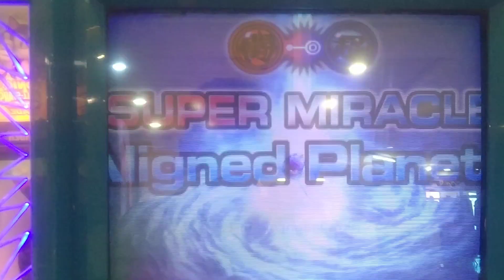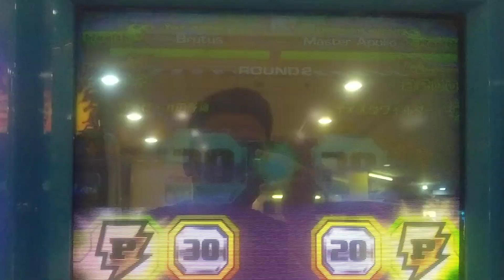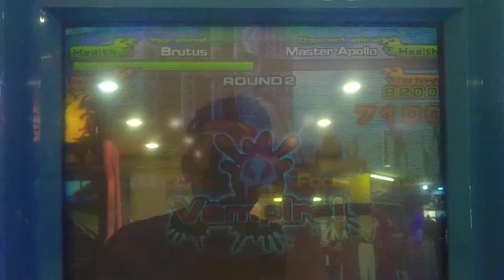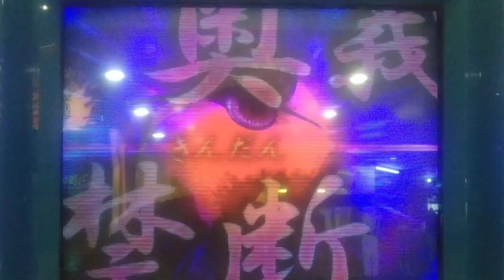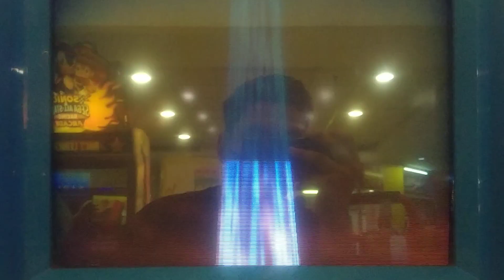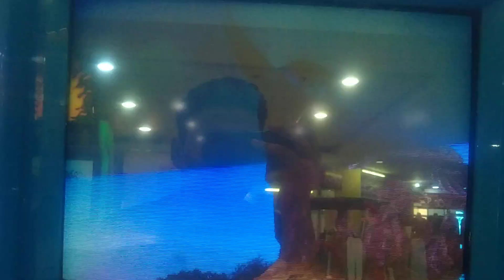Animal Kaiser Brutus Strong Mode Evo 8 Gameplay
Using Brutus my favorite Ultra Rare Card in Animal Kaiser Evo 8 Strong Mode